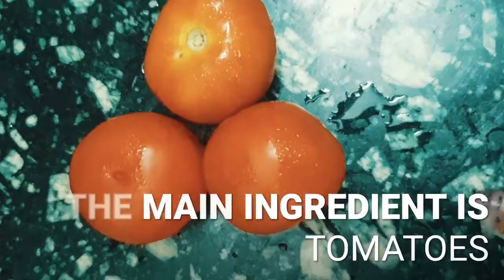mutton chukka/only tomato/no onion/easy recipe/mutton gosht fry/spicy mutton recipe/ Indian style